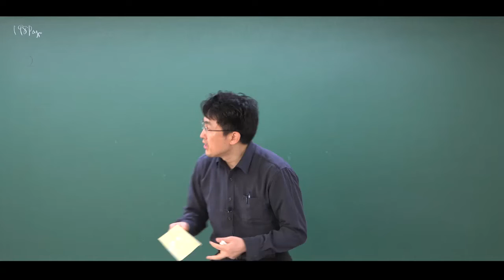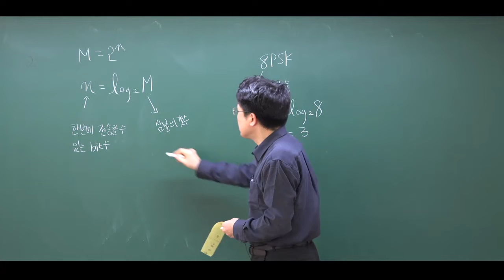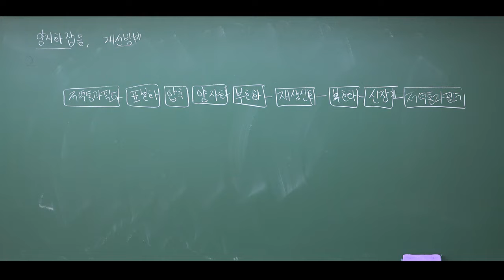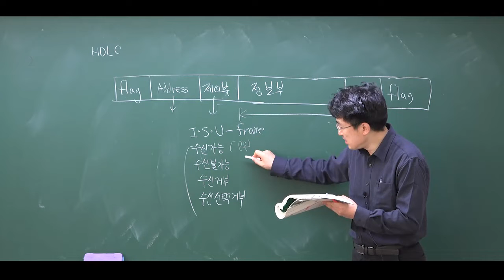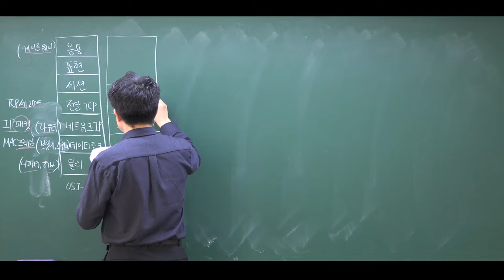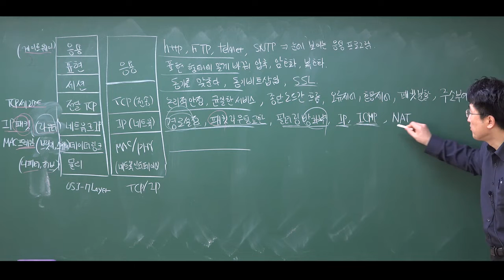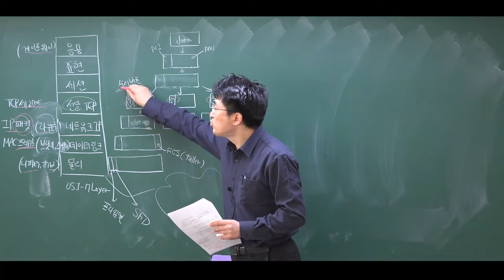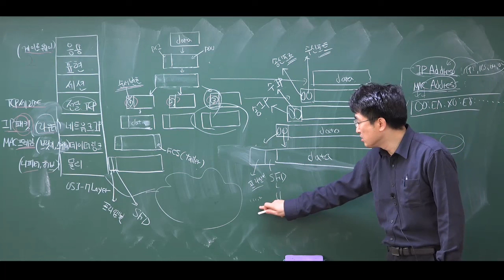정보통신기사 필답형실기 2012년 1회 기출문제해설